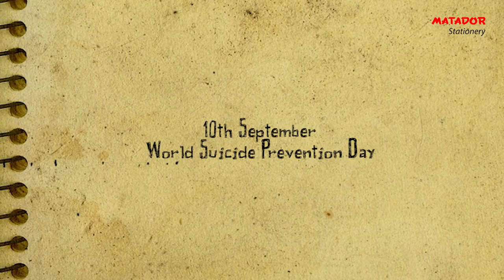Suicide Prevention - How to Stop Suicide from Society | Ayman Sadiq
এই যুগে এসে আমরা কেমন জানি যান্ত্রিক হয়ে গিয়েছি, এক অসুস্থ প্রতিযোগীতায় নিজেকে শামিল করছি। যেখানে নিজেকে বাদে আর কাউকে নিয়ে ভাবার সময় পাই না। কখনো নিজের পাশের মানুষটা কেমন আছে, কী অবস্থায় যাচ্ছে তা জিজ্ঞেস করারও সময় হয়ে উঠে না। কিন্তু একবারও কি ভেবে দেখেছি, আমার একটা ছোট হাত কাউকে এগিয়ে দিলে, তার একটা মূল্যবান জীবন হয়তো বেঁচে যায়, হয়তো সে পুনরায় সুস্থভাবে বাঁচার স্বপ্ন দেখতে পারে?

চলো ভিডিওটি দেখে জানার চেষ্টা করি যে কীভাবে একটা সুস্থ সবল মানুষ Suicidal হয়ে উঠে, আর কীভাবে আমরা তাকে আবার একটা সুন্দর জীবন দেখাতে পারি।

In this age we have become mechanized as we know it, engaging ourselves in a sick competition. Where I don't have time to think about anyone but myself. Sometimes there is no time to ask how the person next to you is, what is going on. But have you ever thought, if I give someone a small hand, his precious life may be saved, maybe he can dream of living healthy again?

Let's watch the video and try to know how a healthy strong person becomes suicidal, and how we can show him a good life again.

00:00 Cyber bullying
00:26 Dream Breaks
01:05 Toxic Marriage
01:35 Suicide
01:55 Opposite Situation